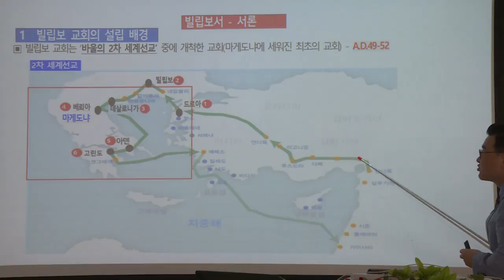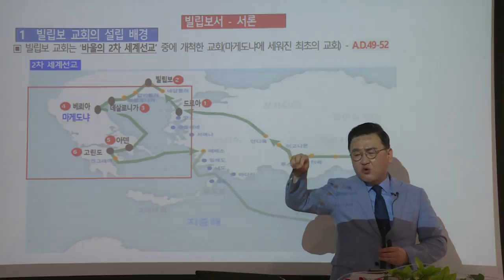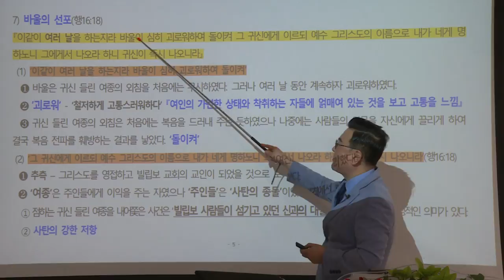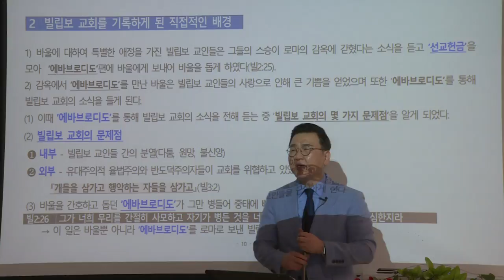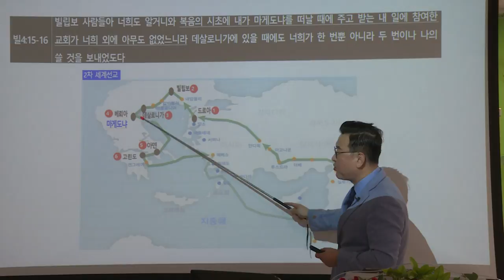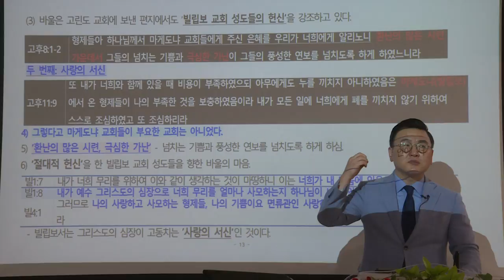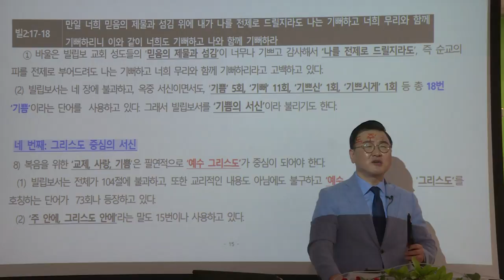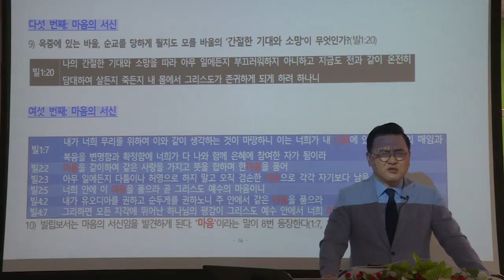[예원교회] 지역전도캠프(26) - 빌립보서(서론) - 김현길목사 - 2021.08.06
[예원교회] 지역전도캠프
빌립보서(서론)
김현길목사